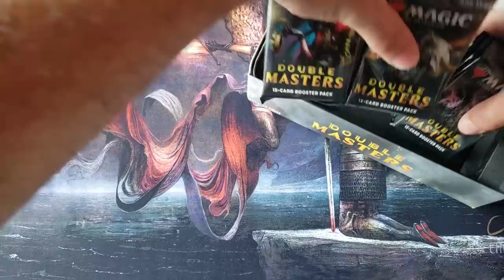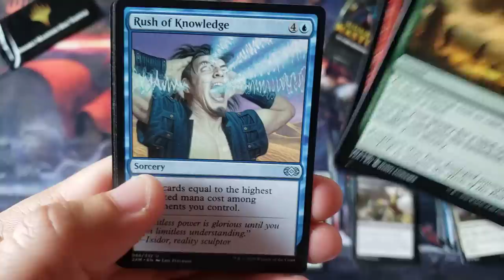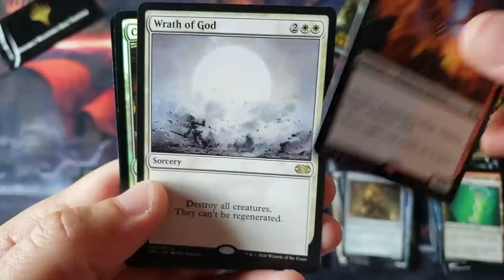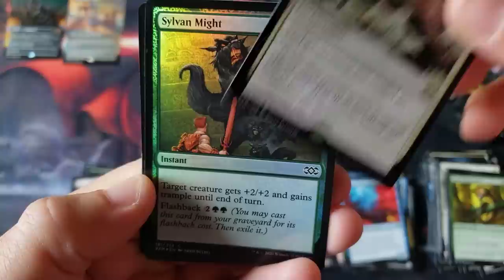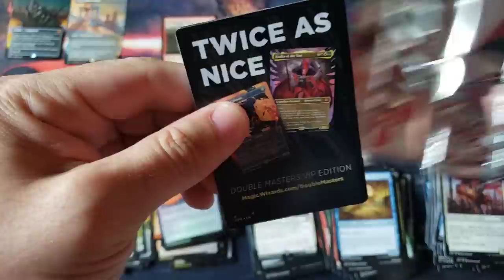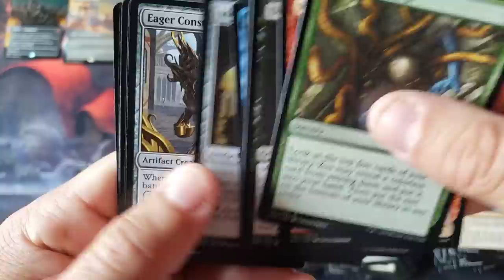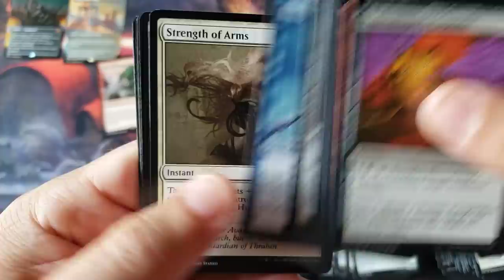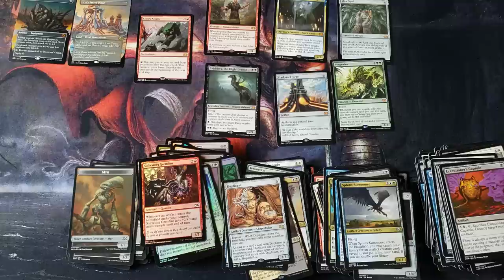1 year later....My 1st Double Masters Box Opening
~FAN MAIL~

10950-60 San Jose Blvd.

~ April 2021 Patron List ~

04/02/2021 - Friday Night Special - MTG - 2021 Challenger Bricks
04/09/2021 - Friday Night Special - Weiss - Date A Live Boxes
04/XX/2021 - Mon/Wed/Fri Night Special - MTG - Strixhaven
04/23/2021 - Friday Night Special - FaB - 1st Ed Crucible
05/01/2021 - Saturday Night Special - FaB - Monarch Launch

NORMAL BOXES - $82 shipped
MTG - Zendikar Rising
MTG - Ikoria